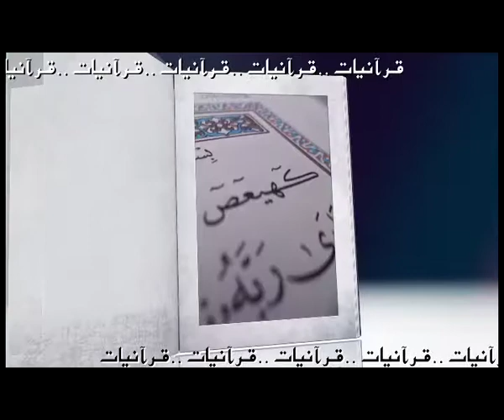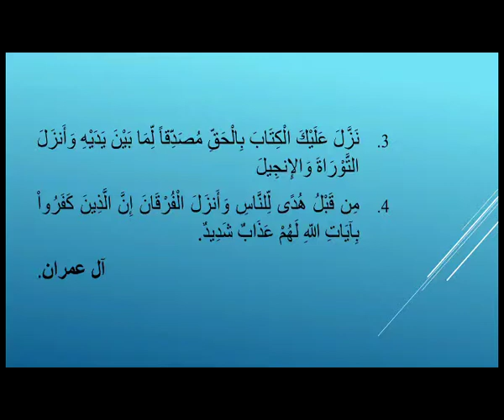Quranyat 75 قرآنيات